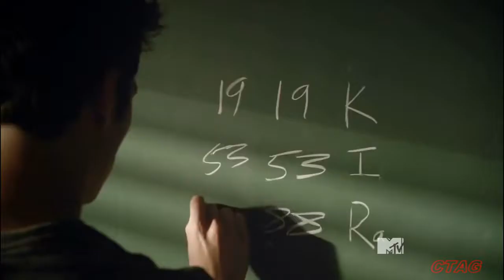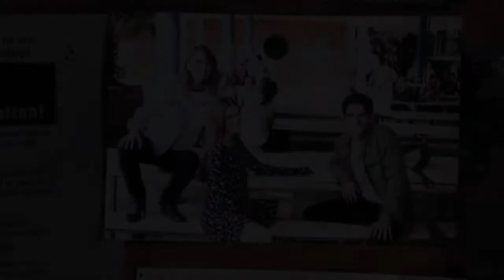Who I Was/Scallison & Stydia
I wasn't able to film anything this week so here is a video I edited two years ago because I love and miss MTV's Teen Wolf.